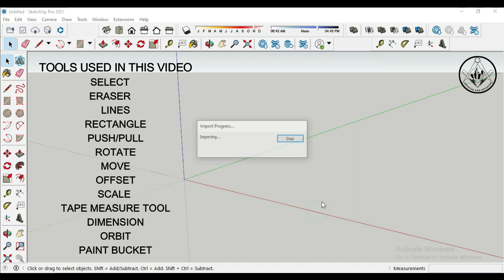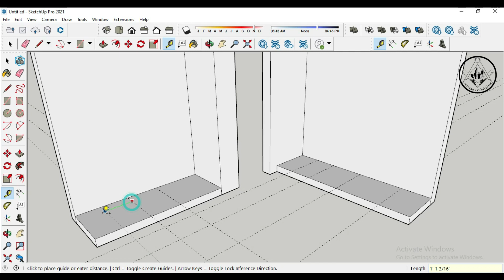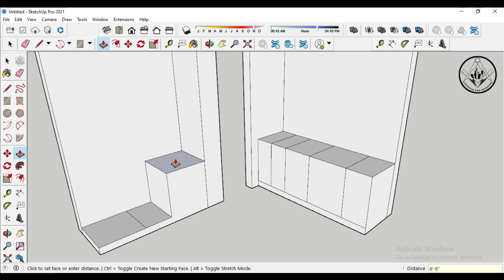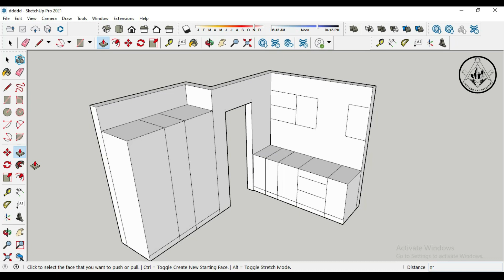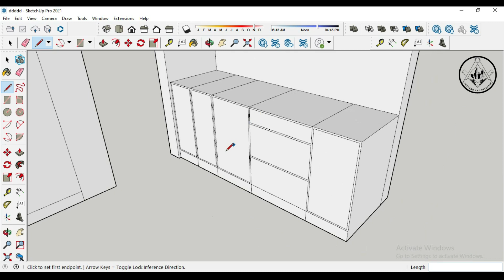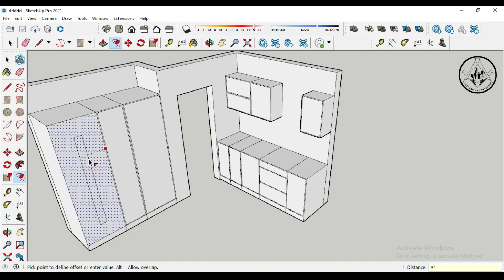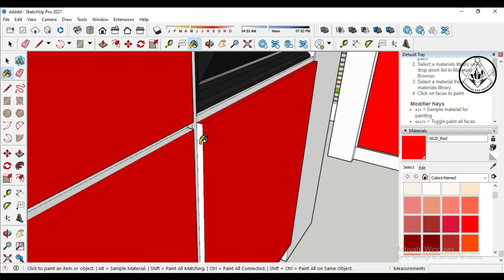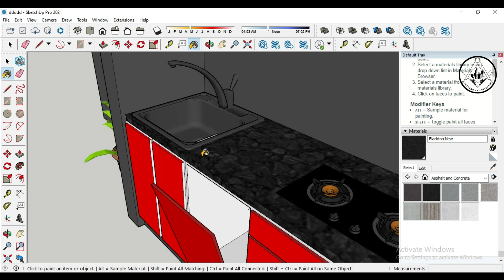MODULAR KITCHEN DESIGN | SKETCHUP TUTORIAL FOR BEGINNERS | @autocadandinterior2153 ​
DON'T TOUCH THIS LINK :p :p

In this video, I'm going to teach you how to use SketchUp for beginner level projects. There are many things that you can do with SketchUp like making a kite for example. You can also use this program for designing furniture or even a house. The possibilities are endless with this program.

how to use sketchup
sketchup tutorial for beginners
how to make furniture in sketchup
modeling furniture in sketchup
how to make kitchen in sketchup
how to draw kitchen cabinets in sketchup
modeling cabinets in sketchup
how to design kitchen cabinets in sketchup
making kitchen cabinets
kitchen cabinet design in sketchup
kitchen in sketchup
furniture in sketchup